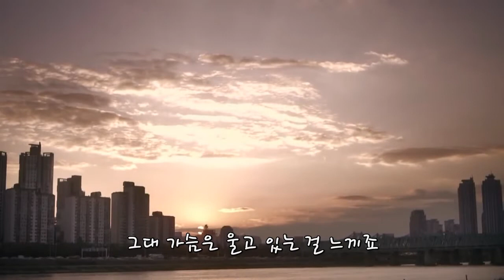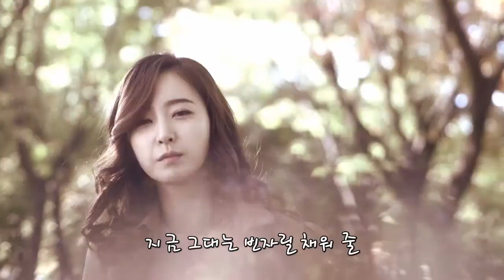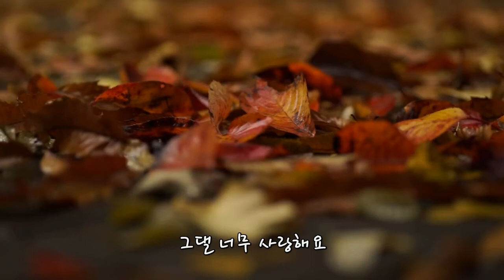원하고 뭔망하죠. 에즈원 (가사)